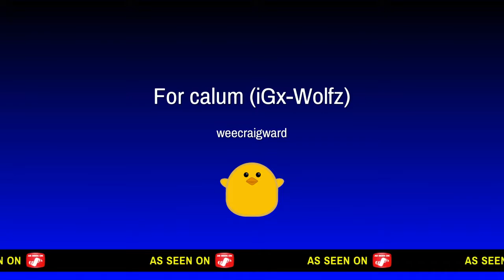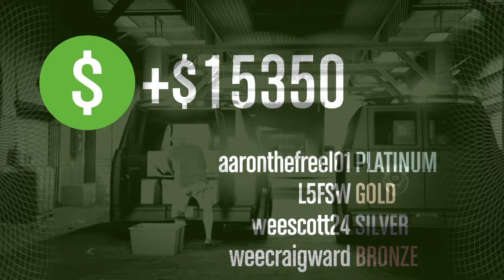Double money heists